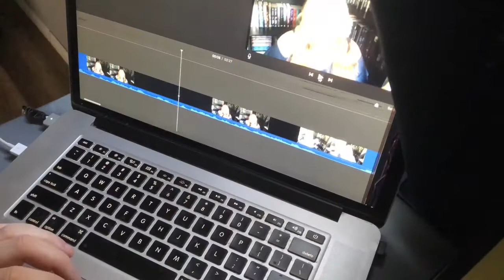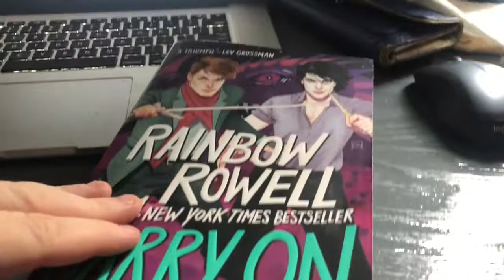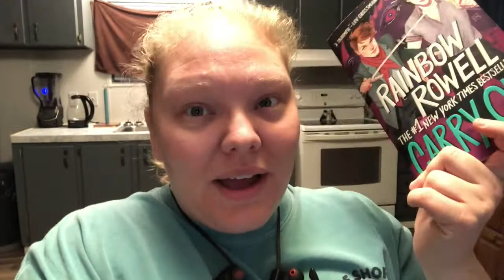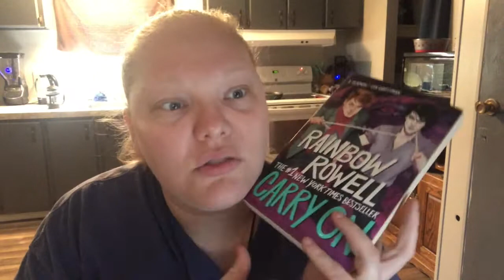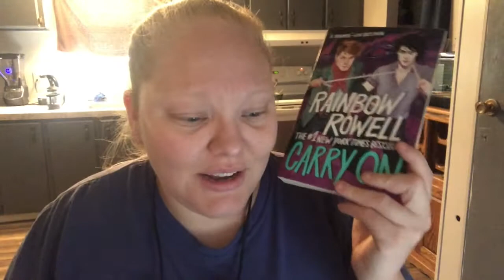Weekly Reading Vlog (Fangirl, Carry On and The Deal) Aug 3 - 9 2020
Hey Everyone,

Here is a Weekly reading vlog. Where I had a very busy week, but still read a few books.